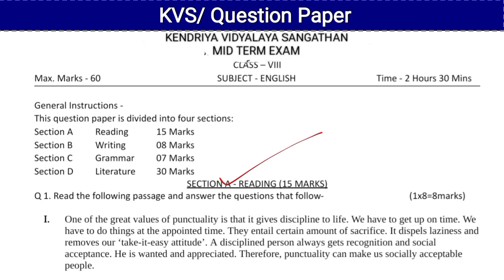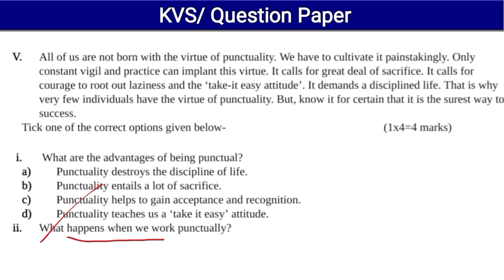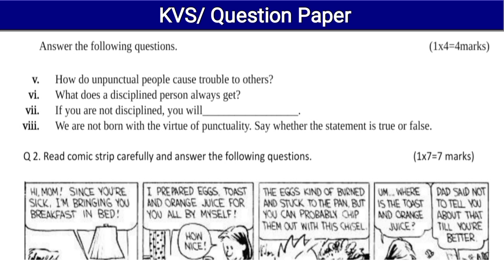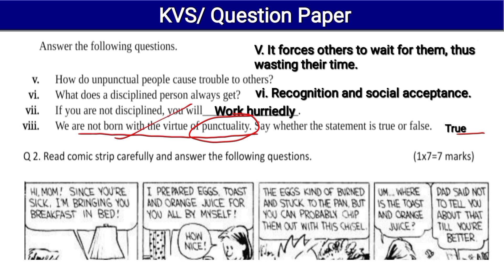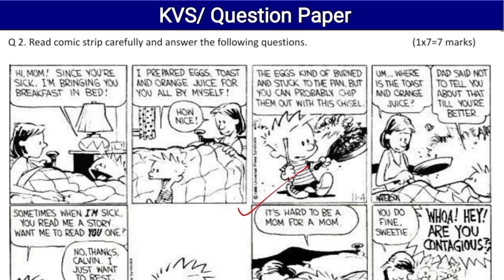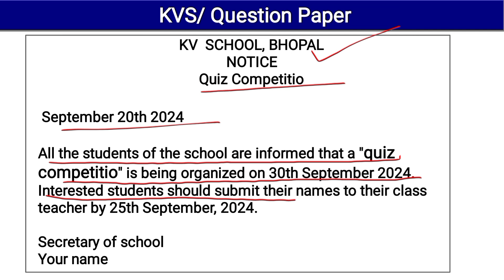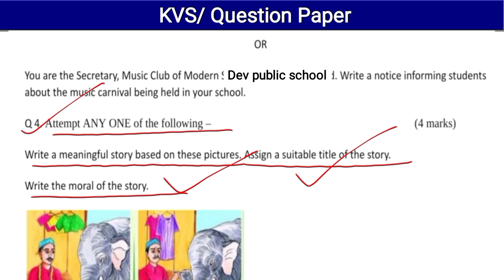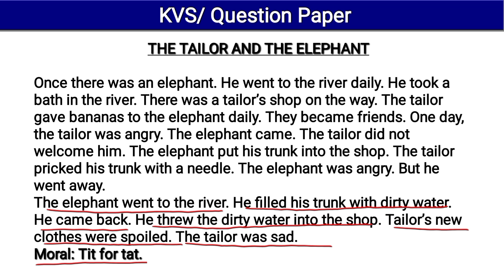Kvs Paper | Half Yearly Question Paper | Class 8 English | Kvs Term 1 Question Paper | Mid Term Exam